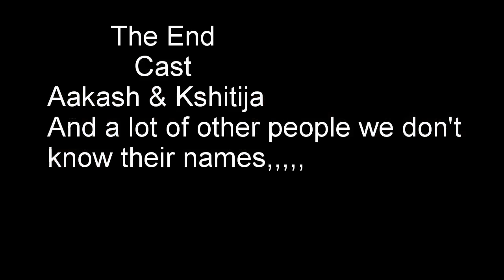Nature's Nest Trip, Goa 2015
It was best trip we had after very long time. This is my second GoPro video. I think i made progress with GoPro.
The road was great, Nature's nets was great, Food was great and birding we saw at-lest 200 different bird species.  Overall the trip was great.
Album: Jhini
Song: Let Me Speak